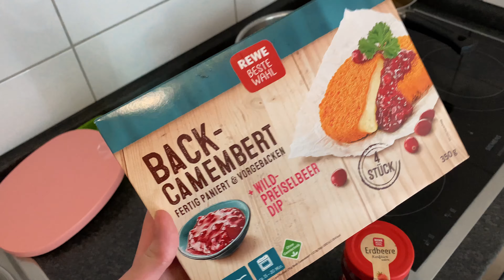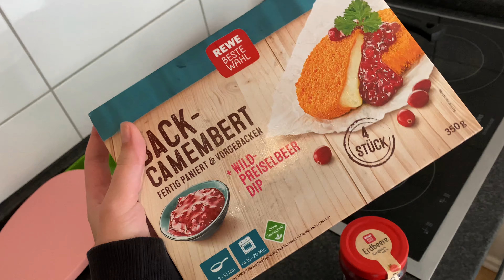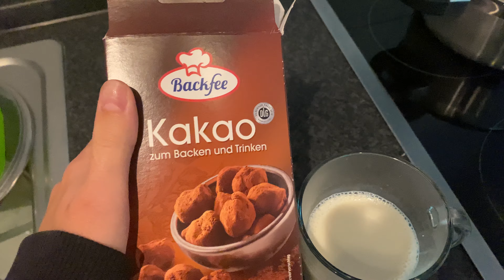Klausurtag! Was mache ich danach? For REAL!! schlafen, essen, Pamela Reif Workout... | Jil Schrödel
Hello everyone,
🚨VLOG zu hause🚨

Was mache ich wirklich nach einer Klausur? So sieht mein Tag aus!

Falls ihr noch nicht wisst wer ich bin, hier stelle ich mich euch vor:

XOXO💕
MEIN EQUIPMENT
DJI Osmo 3